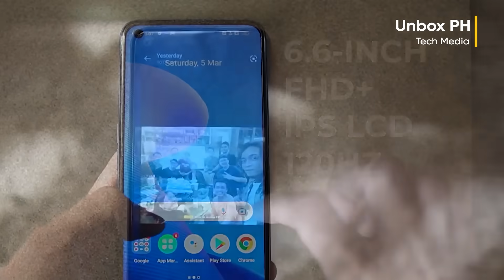Get Real: First Impressions on the realme 9 Pro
In case you haven't had your hands on the new realme 9 Pro Series yet, let some of friends from the Tech Media (Yugatech and Unbox PH) will give you an idea on just what to expect with the realme 9 Pro in this Get Real episode! Interested?